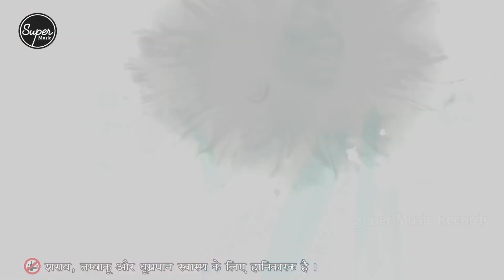Comedy Video - माल के बरात मे || Nandlal Nandu ji || Mal Ke Barat Mein Bhojpuri Gana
Album - Daru Pike Ke Nachem Mal Ke Barat Mein
Singer - Nandlal Nandu ji
Lyrics - Vicky Bawali
Company/ Label - Super Music Records

© All Copyrights Reserved To Super Music Records